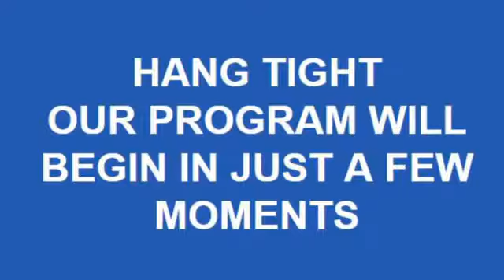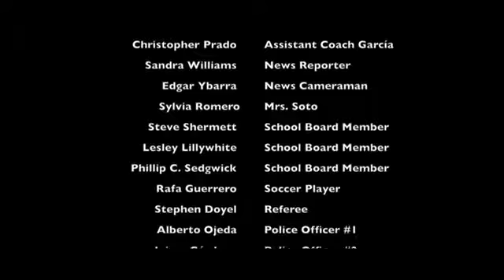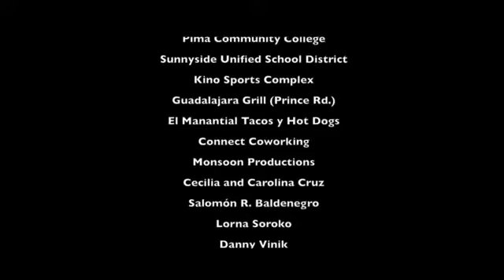filmmaking - FILMspiration - Sacred Goals (concept trailer is out)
FILMspiration - update on the SACRED GOALS crowdfunding
campaign (Link below)